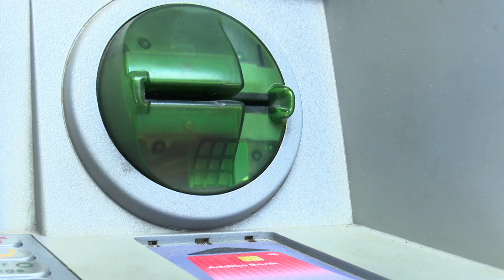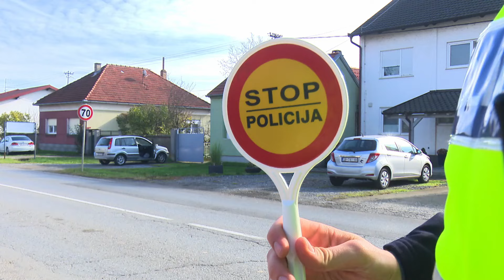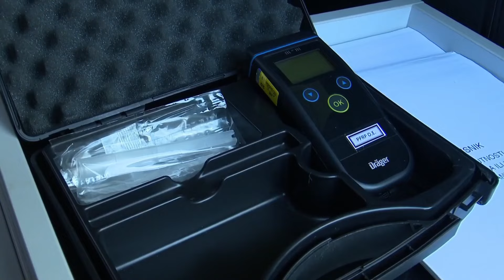SBTV - DNEVNIK - BURAN VIKEND ZA POLICAJCE - 25.03.2024.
Osim nesvakidašnje prometne nesreće na cesti pred Graničnim prijelazom Stara Gradiška, brodsko-posavska policija imala je još posla. Zapljena marihuane na Gradničnog prijelazu Slavonski Šamac i sudar dva teretna vozila u Podvinju, samo su neki od događaja, a prometna je policija provela i kooridniranu akciju kontrole vožnje pod utjecajem alkohola.